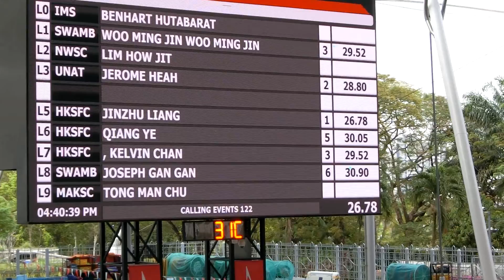20191207 男子50自(K/葉)@Malaysia Masters(KL)